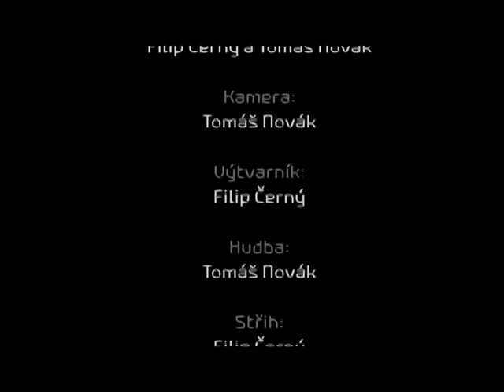Co dělají hračky, když nejsme doma?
Tato spontánní animace vznikla cca ve 2h ráno na pánském víkendu s dětmi. Děti samozřejmě spaly a otcové se, kromě testování halucinogenů, věnovali i umělecké činnosti. Scénář vznikal v průběhu natáčení. Sejmuto bylo přes 400 filmových oken a samotná akce trvala cca 1 hodinu. Tento "iFilm" byl natočen na iPhone za pomocí iPadu a po té sestříhán na iBooku :) Poděkování patří i Pavlovi, který "hlídal" spící děti, díky tomu se však nedostal do titulků filmu.